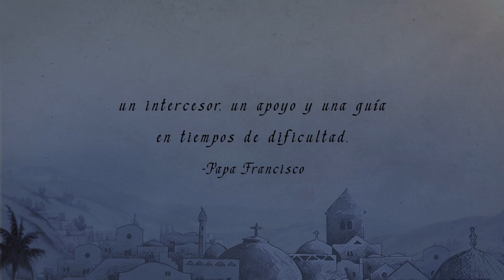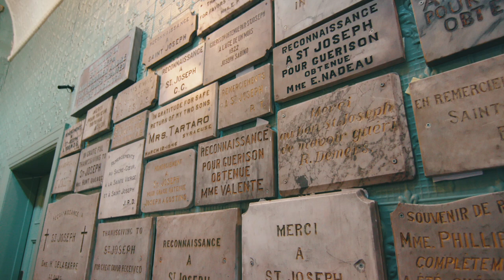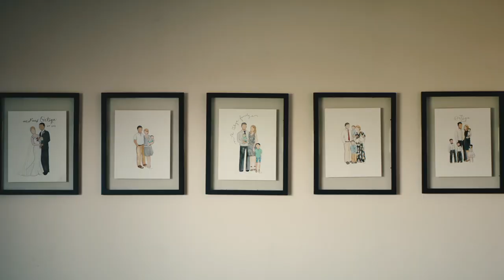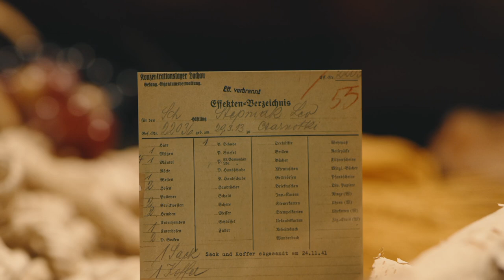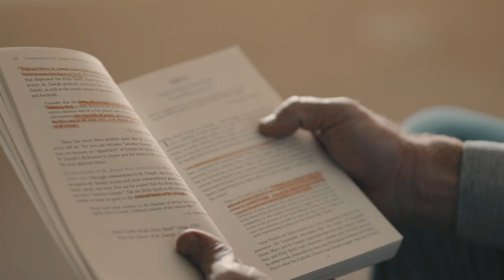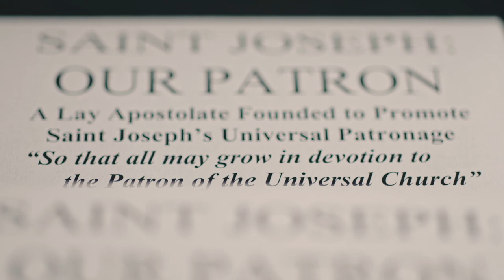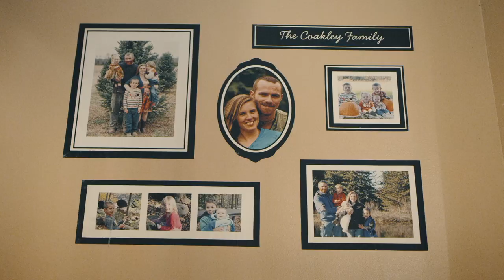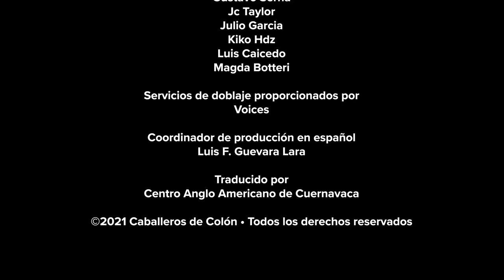San José: Nuestro Padre Espiritual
Aunque el Evangelio no ha preservado ninguna de sus palabras, sus acciones han resonado a través de los tiempos. José de Nazaret se destaca como el modelo por excelencia de la virtud cristiana, un brillante ejemplo de obediencia ante Dios y confianza en la Divina Providencia. Su papel como protector de las familias en las dificultades de la vida y Patrón de la Iglesia Universal nunca ha sido más claramente necesario. Ahora, en este año de san José, la Iglesia busca profundizar su comprensión del Guardián de Jesús y de la Sagrada Familia.

Con entrevistas a expertos y teólogos líderes, además de poderosos testimonios de primera mano, San José: Nuestro Padre Espiritual, brinda a los espectadores una mirada a una de las vidas más increíbles en toda la historia humana, una figura cuya paternidad espiritual permanece abierta a todos nosotros.

para aprender más sobre vista